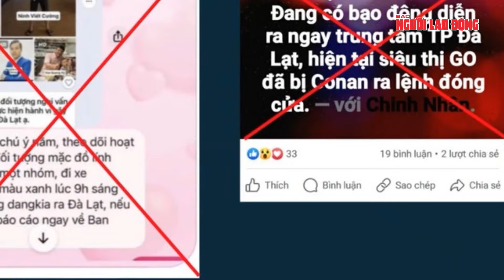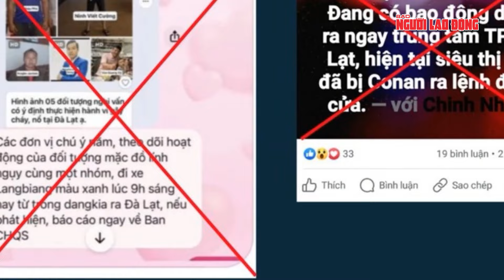Thêm 3 người tung tin bịa đặt “Đà Lạt xảy ra biến lớn” đăng tải lên mạng xã hội bị triệu tập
NLĐ | Ngày 1-5, Công an tỉnh Lâm Đồng triệu tập thêm 3 người đăng tải thông tin sai sự thật rằng "Đà Lạt xảy ra biến lớn". Những thông tin này đã gây ảnh hưởng đến hoạt động kinh tế - xã hội của Đà Lạt trong cao điểm du lịch lễ 30-4 và 1-5, khiến người dân và du khách hoang mang lo lắng.
Trong đó, cá nhân T.A (ngụ phường 8, TP Đà Lạt) đưa ra thông tin trên trang mạng xã hội của mình là có phản động ở đường Trúc Lâm Yên Tử; trường hợp K.A (ngụ phường 6, TP Đà Lạt) đưa thông tin "Biến Đà Lạt XXX, anh em không nên đến chỗ đông người nhé"; còn trường hợp V.T (ngụ phường 9, TP Đà Lạt) đăng tải thông tin rằng "có một nhóm người có thể sẽ bạo động ở Đà Lạt bằng bom xăng, do đó mọi người nên ở nhà không tới nơi công cộng tập trung đông người". Làm việc với cơ quan công an, những người này khai nhận do bản thân đọc được các thông tin trong các hội, nhóm trên mạng rồi đăng tải mạng xã hội cá nhân mà không kiểm chứng, có người còn suy đoán và sau đó đăng tải.